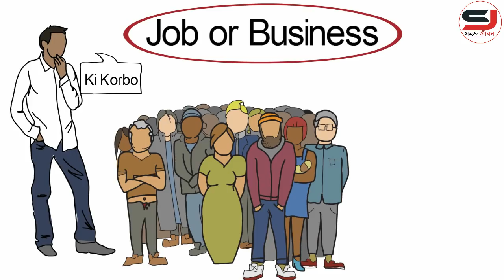চাকরী করবো নাকি ব্যবসা করবো || job vs business || what should you do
job vs business in bangla , what should you do , best career option for you.

Telling people that it's always better to have your own business than to have a job is BAD advice pure and simple. That advice is condescending and insultingto those who find contentment in their jobs and irresponsible for those who do not have the means or the temperament to run a business.

Join us.